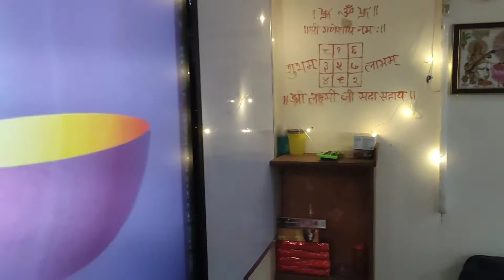बच्चों के साथ मनाई दीवाली Happy Diwali#bedkdian